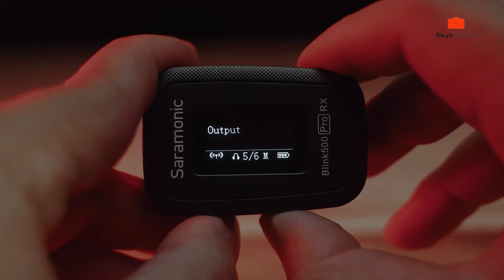Đánh Giá Nhanh Micro Wireless Saramonic Blink 500 Pro B2 | Tokyo Camera